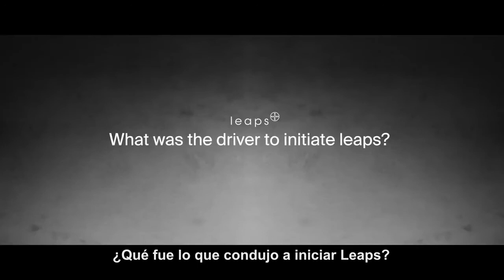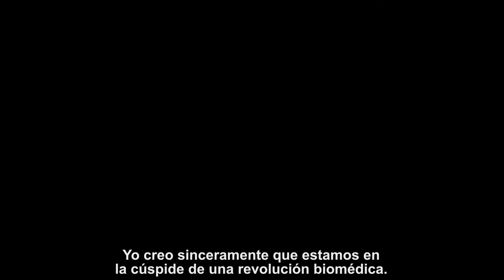¿Qué es "Leaps" de Bayer?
Si puedes compartir las ideas estás creando algo que continuará para siempre.

Sobre Bayer
Bayer es una compañía de Ciencias de la Vida con una historia de más de 150 años y competencias básicas en las áreas de cuidados de la salud y agricultura.